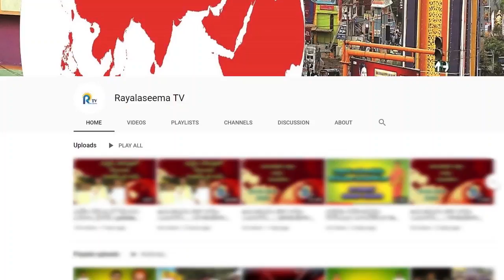రాజికియాలకు గుడ్ బై చెప్పిన జేసీ | jc diwakar reddy